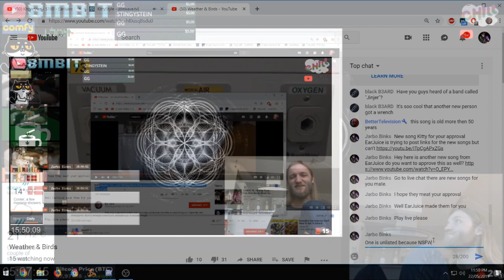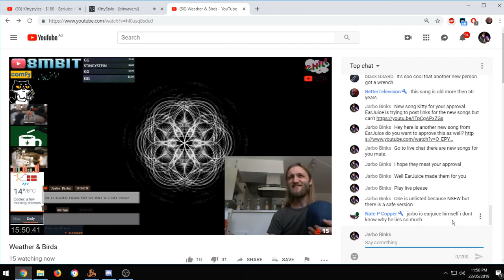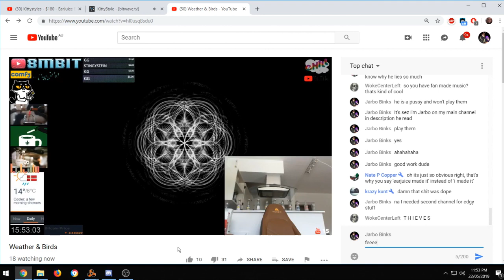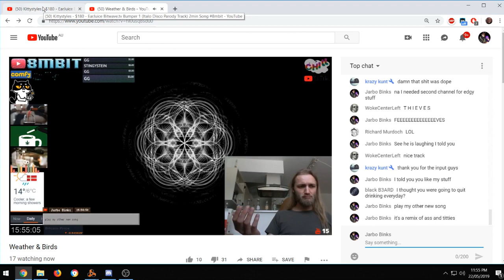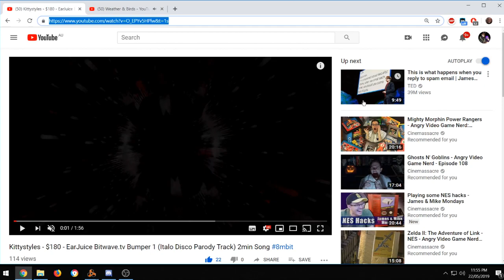Kittystlyes Enjoying Dat EarJuice Music: 8Mbit Parody Songs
Kitty is larping for attention negative or positive. He tried to confront me about my music and acts all cross while seems overly happy with final results when played on stream.  I think when it's a slow day he just looks for attention. Sorry the middle part gets out of sync for some reason. I hope you enjoy this as well Kitty.  Keep me un-banned and I'll keep sending the content.

He does make parody songs easy with all the audio.